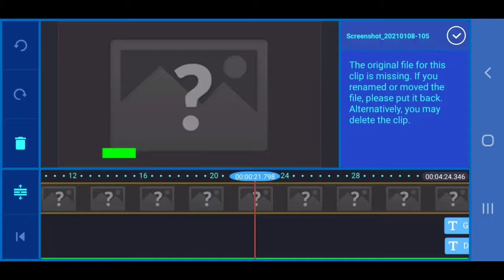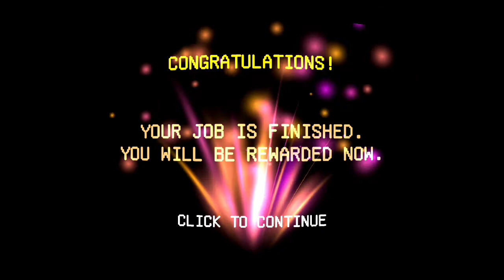Guía y Consejos de BEAR HAVEN 2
Pasen contexto??

Juego:

Bear Haven Night's Motel

Esta en la play store mucho link no😒

Esta en la tienda de la pc cualquiera

⚠️No data⚠️

👆COMING SOON👆

CREDITOS:

ELTOTISLOL

No hay links man